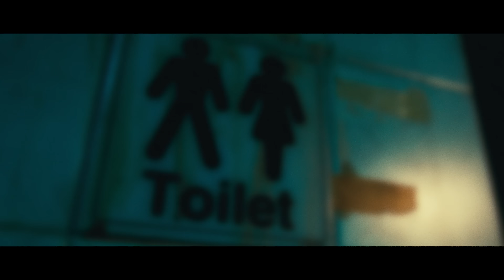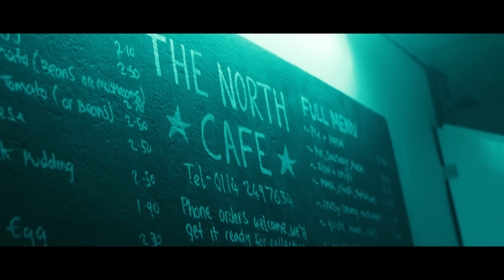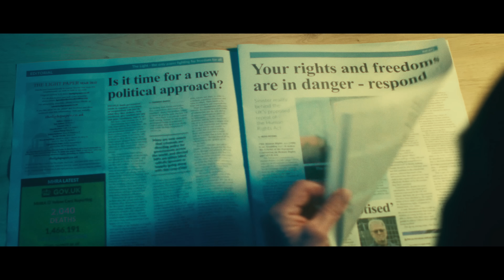EYE TO EYE - While She Sleeps (Official Video)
Edited by - Aaran McKenzie
Colour by - Dan Moran

Narrative:
DOP, Director & Camera Operator - Aaran McKenzie
1st AD & Gaffer - Daniel Barnes
Co-Director & Actor - Lawrence Taylor
Actor (Loz's double) - Oliver Mathews
Actor (Loz's arm double) - Sam Atkinson
Co-Director & Fight Choreographer - Sean Long
Co-Director, Fight Choreographer & Production Assistant - Adam Savage
Co-Director & Production Manager - Mat Welsh
Score: Sean Long
Video BTS - Tom Payne
Photography BTS - Marcia Richards
MUA - Molly Hodgkinson
VFX - Will Harvey & Robyn Egan at Monster Fx
Cafe Scene Food Management - Suzie Lee
Bus Driver - Matt Wheat
Tracking Car Driver - George Johnson
Hair Stylist - Mel Robinson
Car Driver - Billy Sleight

Live Performance:
DOP - Dave Galloway
Steadicam Operator - Robert Beck
1st AD - Lewis Cater
1st AC - Jason Waterz
Gaffer - Owain Wilshaw
Spark - Thomas Wilshaw
Director - Aaran McKenzie
Co-Director - Lawrence Taylor
Co-Director - Sean Long
Co-Director - Adam Savage
Co-Director  - Mat Welsh
Video BTS -  Daniel Barnes
James Hill - Audio Technician
Runner - Cameron Farrell
Crowd Orchestrater - Gemma White
Crowd Orchestrater - Natalie Flanagan
Crowd Orchestrater - Suzie Lee
On-Site Paramedic - Dean Rowbothom

Lyrics:
AND I KNOW WE DON’T SEE EYE TO EYE NO MORE, WE TRIED A THOUSAND TIMES OR MORE
AND NOW IT’S ALL BEEN SAID AND DONE. I’M HOLDING ON UNTIL IT’S GONE.
I FOUND PEACE IN MY OBLIVION. DON’T SAVE ME, MY MIND HAS ALREADY WON.
THE INEFFABLE BREAK WITHIN OUR TENSION. TRY TO SHAKE IT, DON’T LET IT WIN.
DO YOU SEE IT, THE BLIND CONVICTION?
WHAT A SORRY STATE OF AFFAIRS. DON’T BE FOOLED, IT’S ALL FOR SHOW.
WE KNOW WE’RE ONE OF MANY,
THINK YOU SEE RIGHT THROUGH ME.
BEYOND THESE WALLS OF BELIEF THERE’S A PLACE THAT WE CALL HOME,
DON’T LET THE POISON IN. I FOUND PEACE IN MY OBLIVION.
DON’T SAVE ME, MY MIND HAS ALREADY WON.

WHEN HATE RESIDES, WHEN HATE RESIDES IT’S TOO LATE. CUTTING IT FINE, LIKE DUST FOREVER DYING.
ONLY KNOW THAT YOU KNOW NOTHING, FROM NOTHING COMES EVERYTHING.
WE’RE NOT EXEMPT FROM THE INEVITABLE, LOOK AWAY DON’T LET THE OUTSIDE IN.
A VICIOUS CYCLE, A WORLD ON FIRE
LIKE A MOTHER'S PAIN IN A LABOUR OF LOVE.

SO OVER THE SAME FINITE LINES, WE’VE HEARD THE PAIN, WE’VE HEARD THE CHERISHING.
YOUR HURT LOCKER IN A SPHERE FULL, THE WORLD IS WATCHING.
NOWHERE TO GO, AS ABOVE A SOBERING LOW.
LIAR. YOU FUCKING LIAR. THIS PAIN WON’T LAST FOREVER, THIS CHANGE IS FOR THE BETTER.